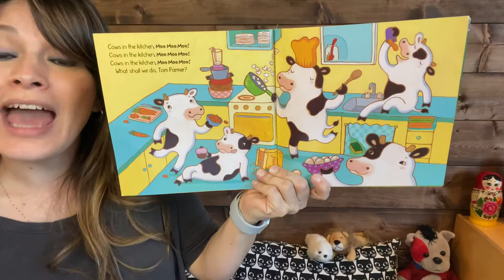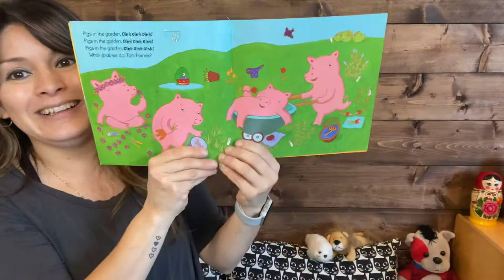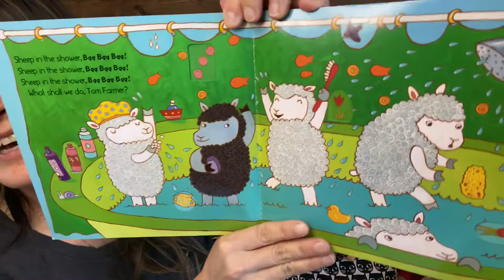Cows in the Kitchen!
Oh no, where are all the animals? Join Ms. Bell to sing this beautifully illustrated book by Airlie Anderson. Funny animals are in the house. What shall we do? Sing a long and see!